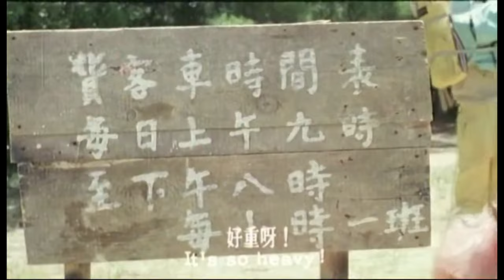Review FILM Quái Thú